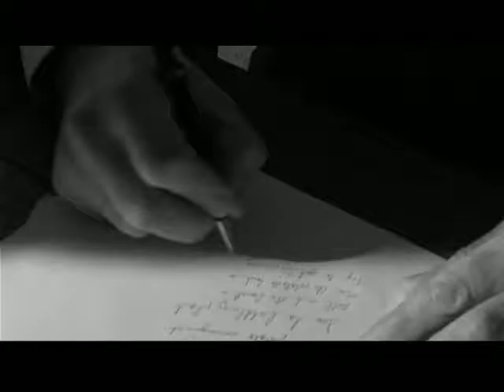Murder By The Mob Film One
This video is from a classic murder mystery dinner party game, and has been archived for optional use with the murder mystery party game of the same name, available